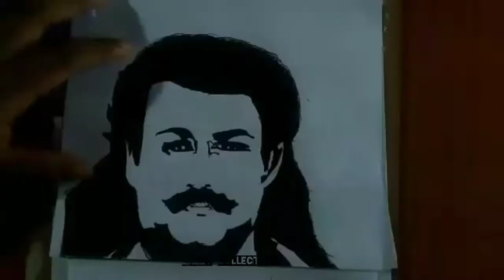mohanlal mohanlal movie song with pencil drawing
mohanlal drawing
drawing 2020
paintings
painting
black and white drawing
viral videos

lalettan videos
happy birthday mohanlal

about mohanlal in malayalam
about mohanlal quotes
about mohanlal family
about mohanlal acting
about mohanlal actor
about mohanlal in hindi
about mohanlal sukhadia
about mohanlalganj lucknow
about mohanlal pandya
mohanlal about angamaly diaries
mohanlal about mata amritanandamayi
actress about mohanlal
all about mohanlal
actors about mohanlal
allu arjun about mohanlal
mohanlal on bullet
mohanlal on bhavana
mohanlal on bharatham
books about mohanlal
blog about mohanlal
mohanlal on ccl
chiranjeevi about mohanlal
mohanlal about dileep
dhanush about mohanlal
directors about mohanlal
dicaprio about mohanlal
dulquer about mohanlal
mohanlal on facebook
mohanlal on fb
facts about mohanlal
fazil about mohanlal
google about mohanlal
mohanlal about kamal haasan
hollywood about mohanlal
mohanlal hashtag
mohanlal about iruvar
information about mohanlal
indrans about mohanlal
mohanlal about jayan
mohanlal about jagathy sreekumar
mohanlal on janatha
jayaram about mohanlal
jagathy about mohanlal
mohanlal in km mani
krk about mohanlal
kamal about mohanlal
k balachander about mohanlal
k mohanlal
k mohanlal ahmedabad
manoj k jayan about mohanlal
mohanlal about lucifer
lucifer mohanlal
l mohanlal co
about mohanlal movies
mohanlal about mammootty
mohanlal about marakkar
mohanlal about manju warrier
meena about mohanlal
m mohanlal
mohanlal on narasimham hd images
mohanlal about shane nigam
nayanthara about mohanlal
news about mohanlal
ntr about mohanlal
n mohanlal railtrack pvt ltd
n mohanlal & co pvt ltd
n mohanlal railtrack private limited
n mohanlal
shaji n karun about mohanlal
mohanlal about odiyan
mohanlal about osho
about pranav mohanlal
mohanlal about peranbu
mohanlal about padmarajan
mohanlal about prithviraj
mohanlal about politics
mohanlal about puneeth rajkumar
pulimurugan mohanlal
p mohanlal
mohanlal about randamoozham
mohanlal on rishi kapoor
mohanlal rajinikanth
rajinikanth about mohanlal
ranjith about mohanlal
rgv about mohanlal
renjith about mohanlal
r mohanlal
r.mohanlal acrylic
r mohanlal & co
r mohanlal mumbai
r mohanlal carrier ahmedabad
r.mohanlal pawnbrokers bengaluru karnataka
r mohanlal bhuleshwar mumbai maharashtra
r mohanlal shops
about suchitra mohanlal
mohanlal about surya
mohanlal about shobana
mohanlal about suriya
mohanlal on sabarimala
speech about mohanlal
s mohanlal mithaiwala
s mohanlal mithaiwala mumbai
s mohanlal
s mohanlal halwa
s mohanlal & company surat gujarat
s. mohanlal impex private limited
s mohanlal group of companies
s. mohanlal manufacturing company
mohanlal about trivandrum
mohanlal on twitter
mohanlal on top singer
thilakan about mohanlal
tabu about mohanlal
tovino about mohanlal
mohanlal troll
trisha about mohanlal
urvashi about mohanlal
mohanlal about vijay
about vismaya mohanlal
mohanlal about vikram
mohanlal on villain
v mohanlal shobana movies
v mohanlal
v mohanlal company
v mohanlal urvashi movies
yash about mohanlal